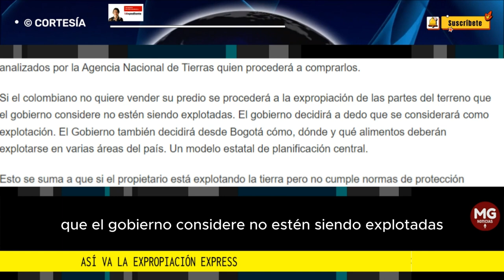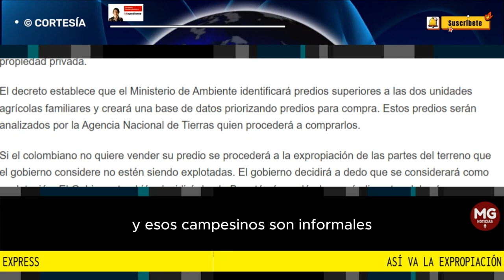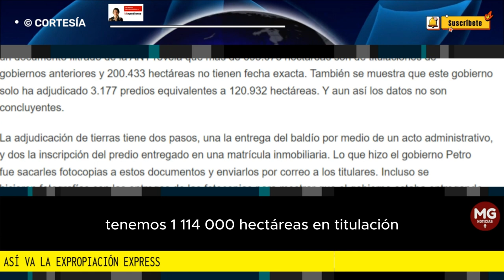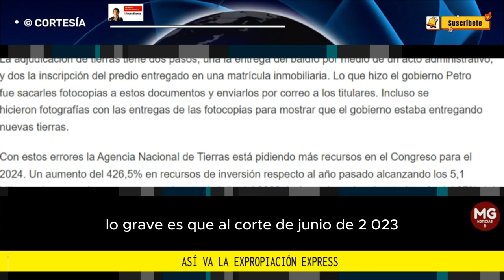ASÍ VA LA EXPROPIACIÓN EXPRESS ⚠️ Advertencia Paloma Valencia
El pasado 5 de mayo se aprobó el Plan Nacional de Desarrollo en el Congreso. A escondidas de los senadores, y sin dar lectura, aprobaron en un artículo la expropiación express. Lo tenemos demandado ante la Corte Constitucional. Sin embargo, el gobierno ya tiene listo el decreto para atentar contra la propiedad privada.